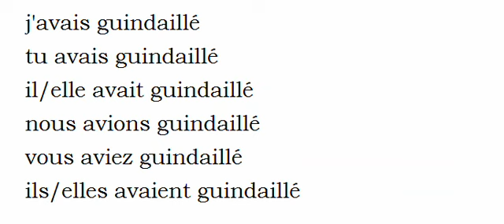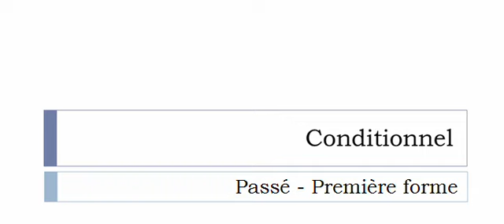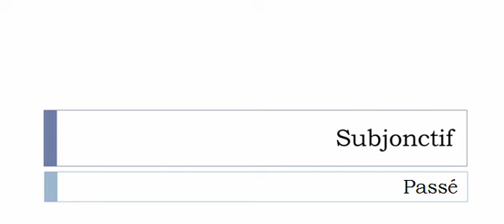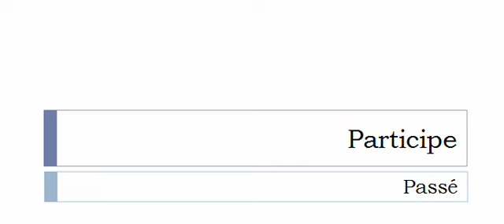Изучение французского языка = Спряжение глаголов = Guindailler